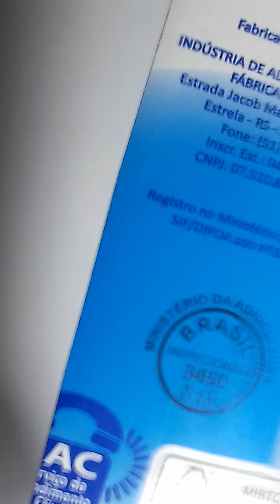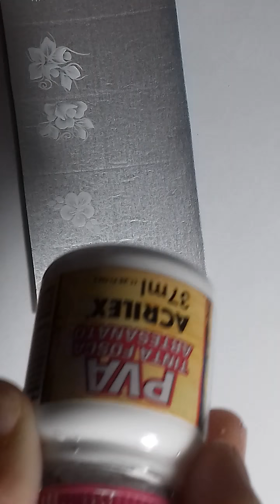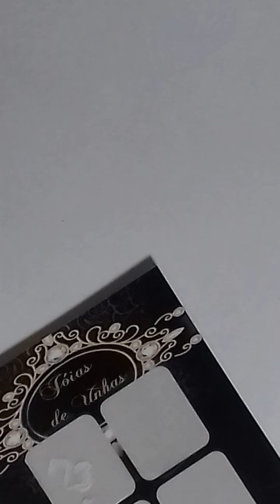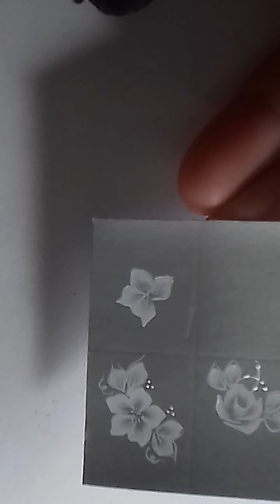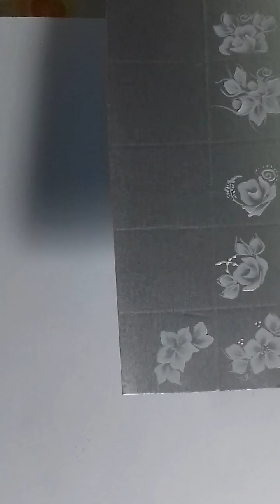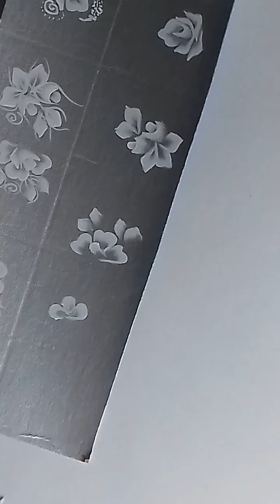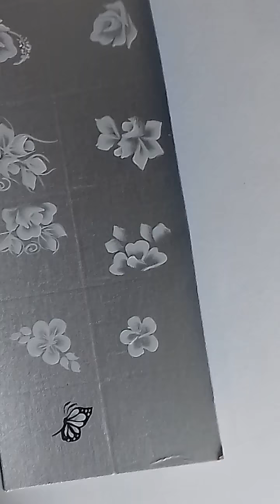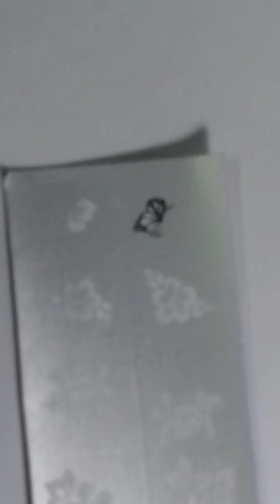adesivo de unhas Rosa flores brancas one stroke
vídeo explicativo passo a passo de como fazer rosa, flores brancas